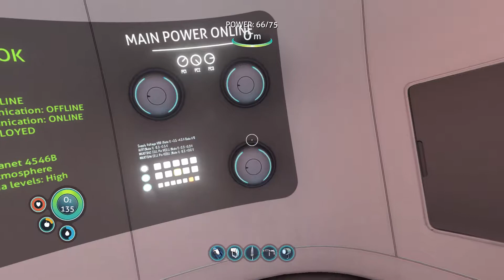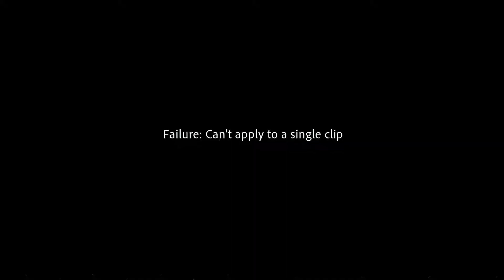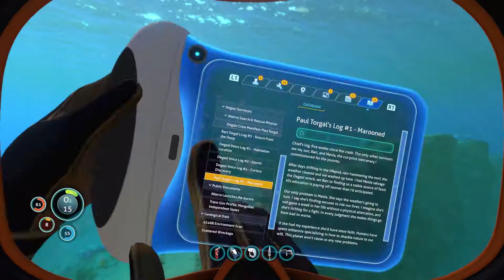Subnautica Part 2: There Might Be Others?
Brandon And Gwen go out to search for the other life-pods, what will they find?

Edited by: Brandon Walker